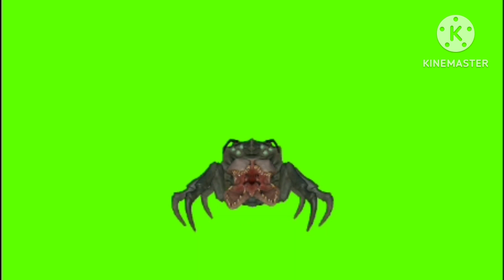monster green screen video